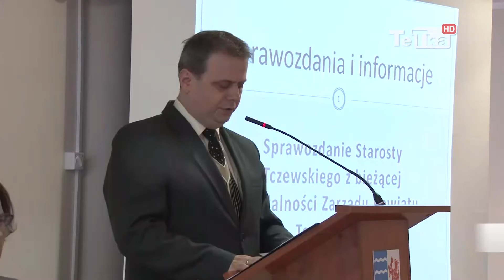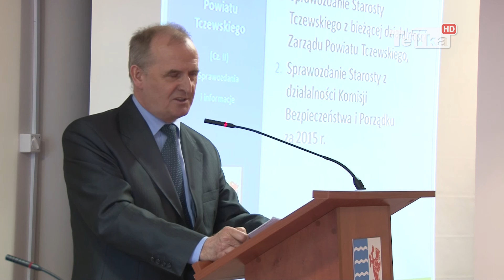Uchwały i sprawozdania - Tv Tetka Tczew HD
Podczas czternastej sesji obecnej kadencji rada powiatu tczewskiego wysłuchała kilka sprawozdań i przyjęła pięć uchwał.